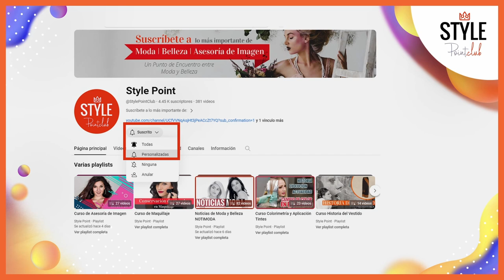Técnica de cadeneta en peinados